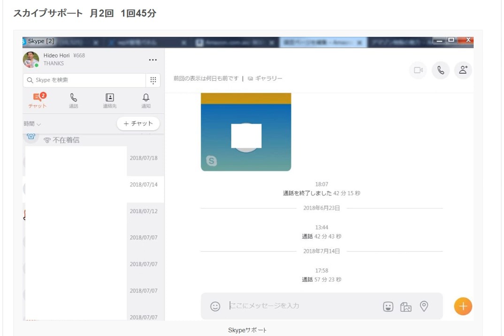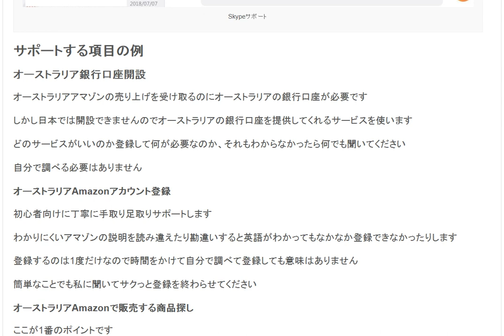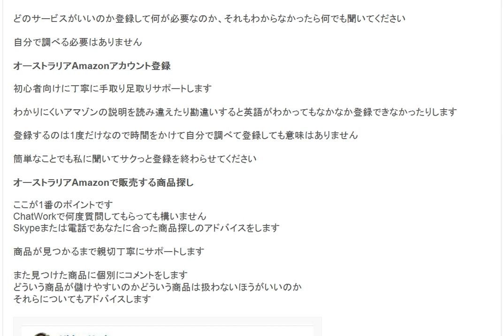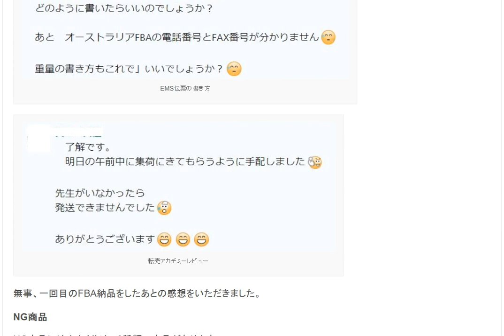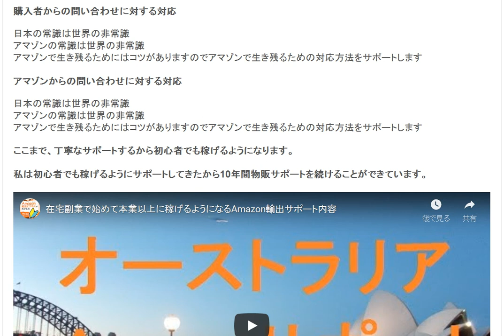Amazon輸出ビジネスは儲かる 売上成果報告を紹介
1日10分で月10万円を稼ぐ! Amazon輸出ビジネスがわかる本　出版社:ソシム (2013/11/22)